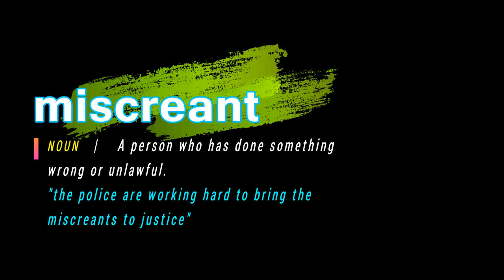How To Pronounce Miscreant | With Definition or Sentence Examples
How To Pronounce / How To Say Miscreant

Vocabulary Builder
English grammar

1000 Most Common English Words, Most Used Words